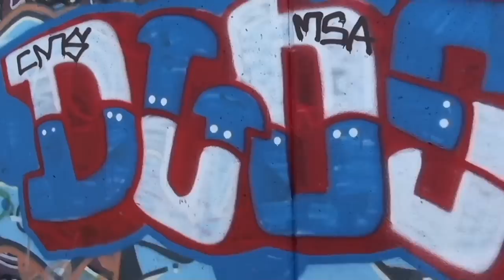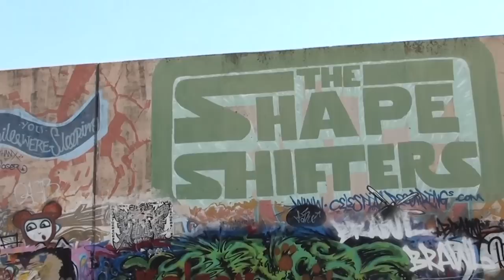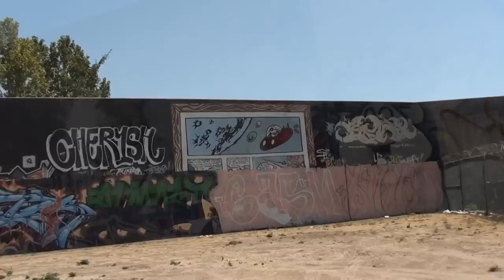The St. Louis Graffiti Wall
Over a mile of flood wall along the Mississippi River, near the St. Louis Arch, covered in graffiti.

"The Road West" by The Appleseed Cast